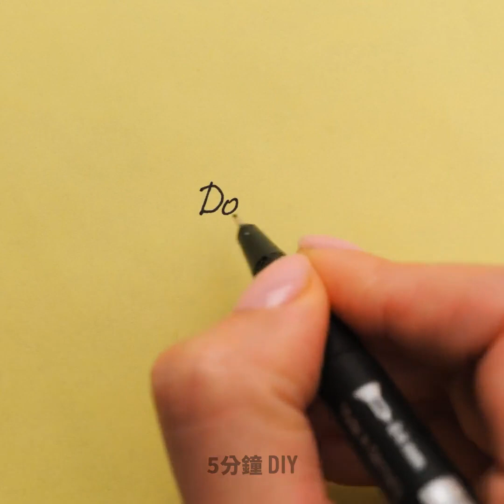超瘋狂的DIY蠟燭創意 || 看起來超讚的手工肥皂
會讓你家看起來更溫馨的超讚DIY創意
嗨，5分鐘手工愛好者們！讓我們來製作一些精美的 DIY 肥皂和蠟燭，讓你的家變得更溫馨一些吧？ 這些手工製作的香皂和蠟燭，你可以自己使用，甚至還可以作為禮物送給你的朋友和家人喔 :) 大部分這些 DIY 蠟燭和香皂看起來很逼真，所以你一定會驚艷到你的家人的！ 例如，我們將使用特定的模具製作看起來像麵條和雞蛋的蠟燭。 一定要警告你的親人不要吃它們喔 :) 我們還將製作一種看起來像麵包和魚子醬的肥皂。這種肥皂將是完美的浴室裝飾品。

如果你想結婚併計劃求婚，我們有專門的手工喔。 觀看影片，學習如何將帶有那個「最重要問題」的字條藏在蠟燭中。

時間戳:

00:28 - 看起來像麵條的DIY蠟燭

02:07 - 如何製作看起來像腿的肥皂

03:33 – 為特殊日子準備的DIY蠟燭

06:34 - 瀉鹽手工皂